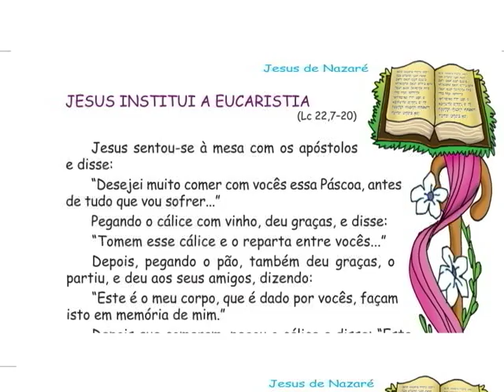Noé e sua turma - O telefone de Deus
Cantinho da Criança - Desenhos Animados - O telefone de Deus